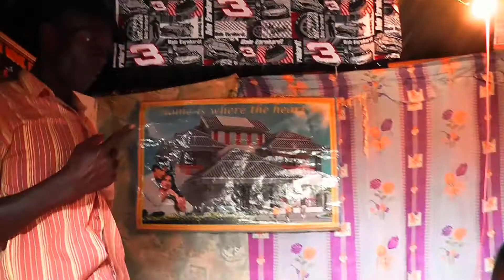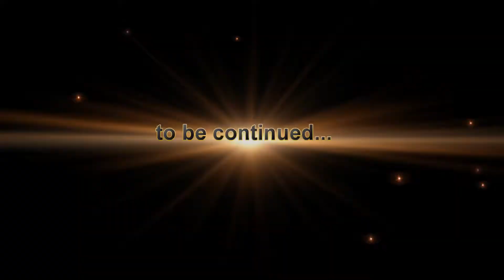unknown forces trailer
the unseen power that pushes both the living and the non living to action both positive and negative as written and directed by Rejewaps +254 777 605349/ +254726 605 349 email